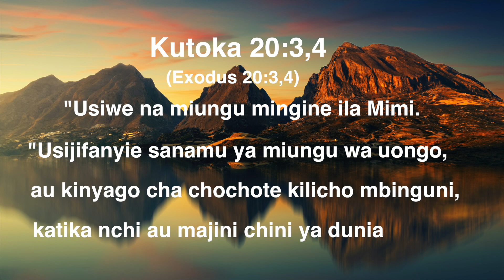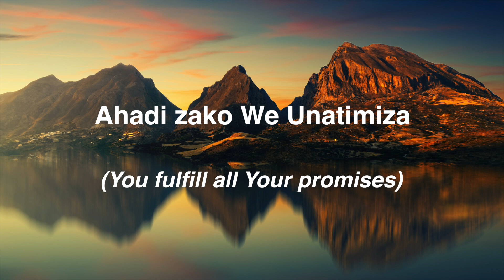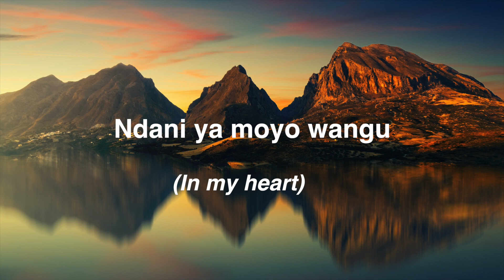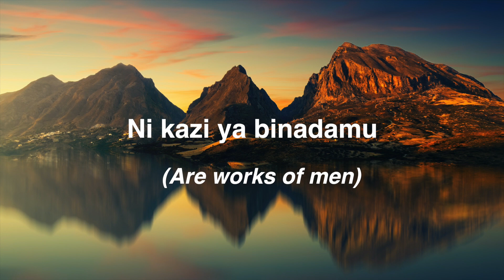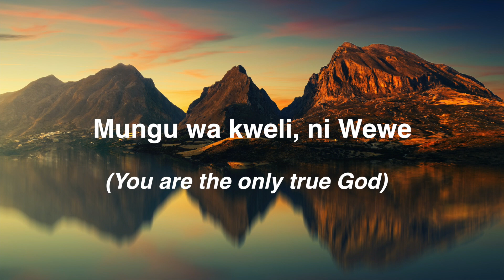Nakuhitaji - Guardian Angel (Lyric video)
Let us know the next song you would like us to do. Your comments are highly appreciated.